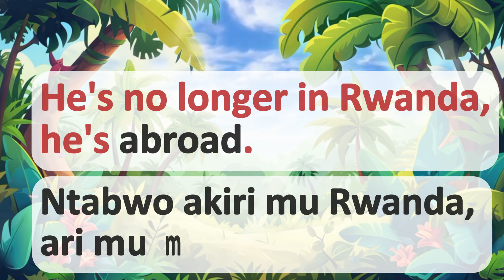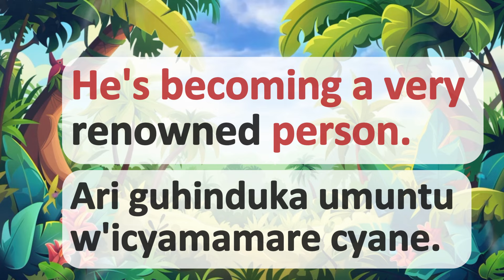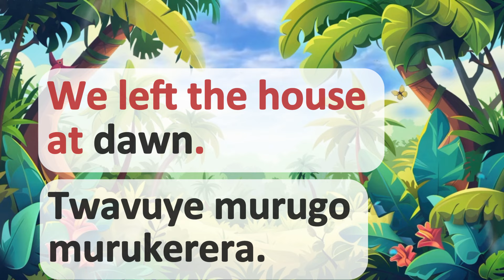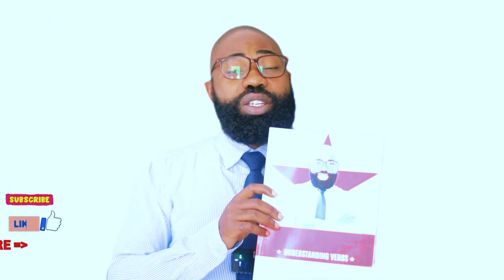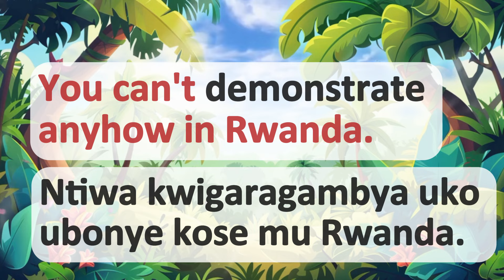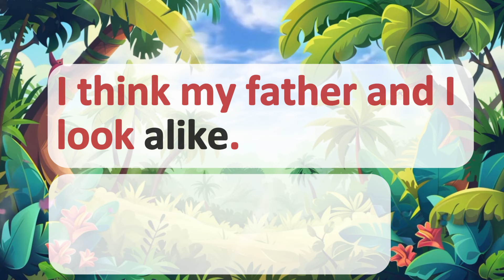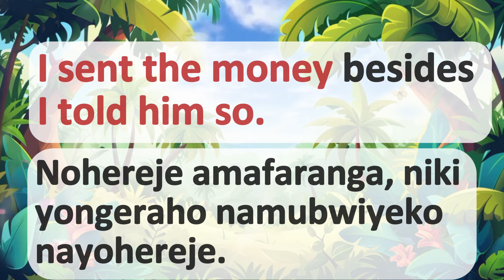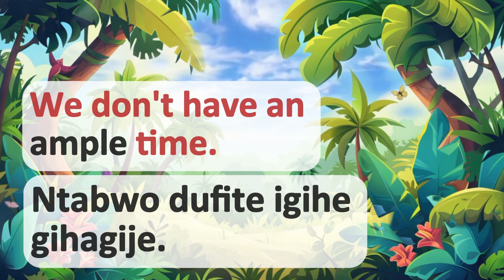L319: KWIGA ICYONGEREZA, IMPUZANYITO N'INTERURO BIFASHA KUVUGA ICYONGEREZA,INYUNGURAMAGAMBO